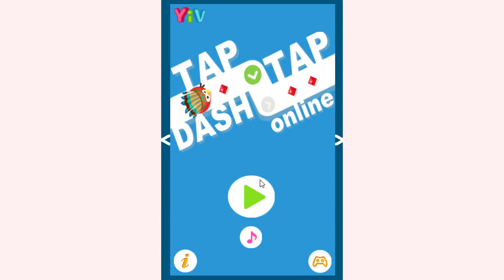How to play Tap Tap Dash game | Free online games | MantiGames.com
A tutorial video for Tap Tap Dash gameplay